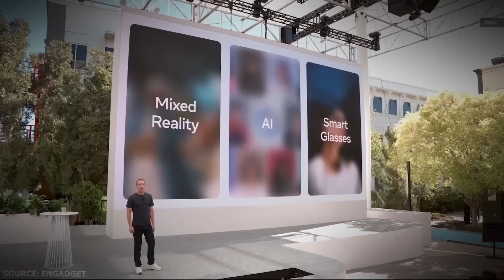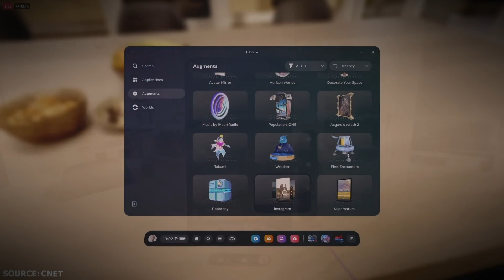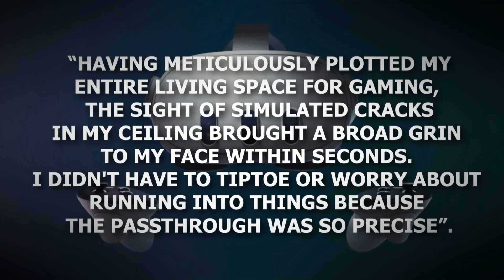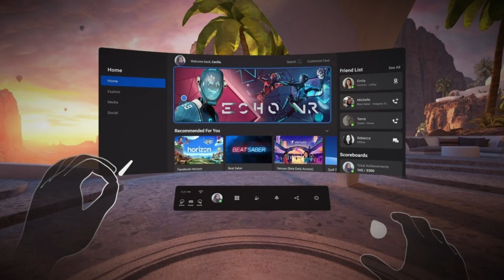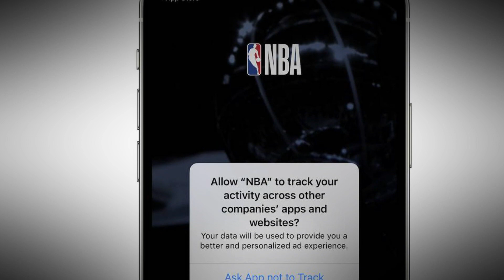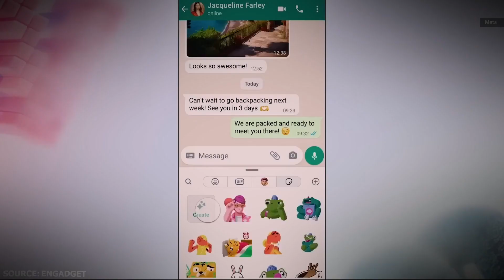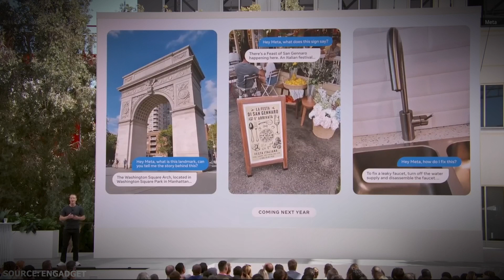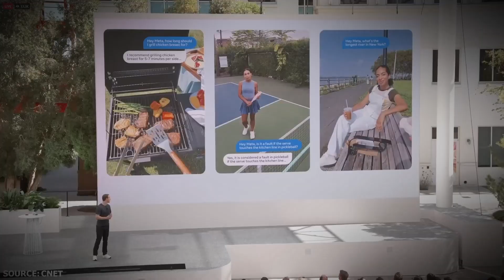Meta Connect 2023 | The Ultimate Guide to the Latest Innovations!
In this video, we bring you all the latest announcements and innovations from Meta Connect 2023.

Our critical breakdown of the new mixed reality headset priced at $499 will leave you amazed. We compare it to Apple's Vision Pro and reveal which one is better. The headset features two RGB cameras and a depth projector that accurately gauges distance and replicates the environment in full color. We also review Xbox cloud gaming and the new game First Encounters, where you must destroy aliens using your weapon of choice. Our comprehensive analysis of the new headset will help you decide if it's worth the price. Plus, we unveil Meta's revolutionary AI usage plan that will change the game. Don't miss out on this ultimate guide to the latest tech innovations!